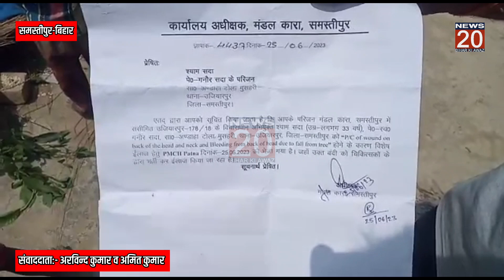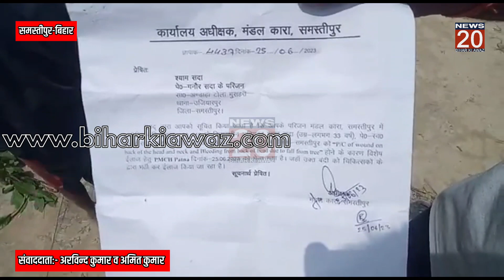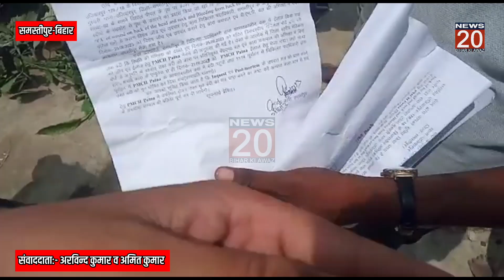🔴 BIG BREAKING:मंडल कारा में बंद विचाराधीन कैदी की संदिग्ध अवस्था में हुई मौत।@NEWS20BIHARKIAWAZ।